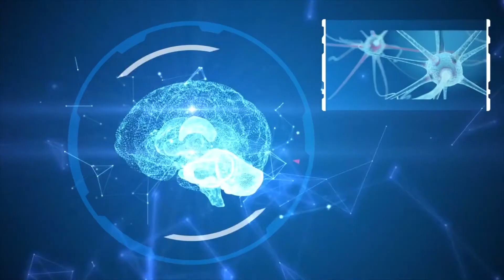Brain Health Licensed Trainer Course by Dr. Daniel Amen | Amen University Online Course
Boost Your Brain, Mood, Energy, and Focus, Then Teach It to Others. Daniel Amen, MD created Brain Health Licensed Trainer Course so that you would learn how to take care of your brain and then share it with others. This is the best gift you can give, because with a healthy brain always comes a better life. The course will give you the content, techniques, and business tools for teaching brain health to those you serve. After successfully completing the course exam, you will become a Dr. Amen Brain Health Licensed Trainer.

Brain Health Trainer Course